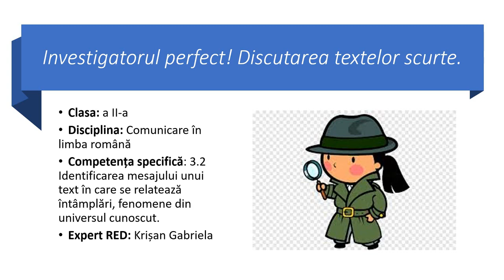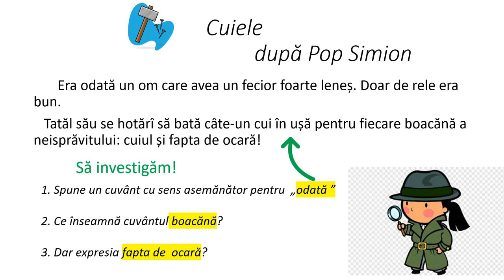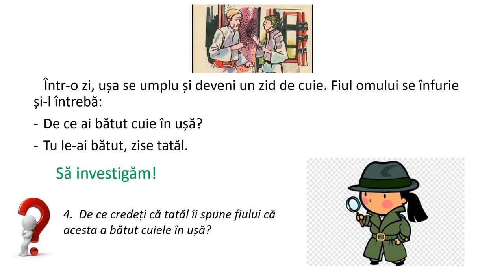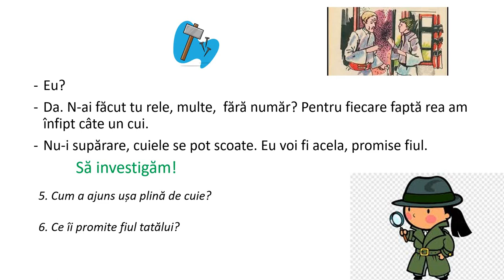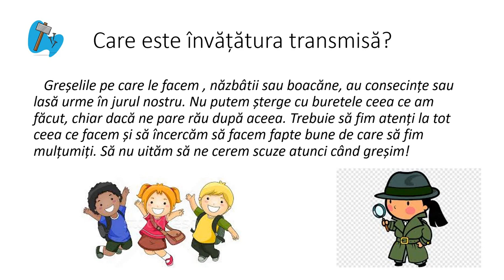Investigatorul perfect! Discutarea textelor scurte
Resursa propusă cuprinde discutarea textului „Cuiele” de Pop Simion, fragment cu fragment , relevând cuvinte sau expresii elementare sau necunoscute. Pe baza textului citit, elevii vor avea de investigat, folosindu-se de informațiile oferite din fragmentul citit, cuvinte sau expresii necunoscute sau de răspuns la întrebări în legătură cu textul.
Se pune accent pe înțelegerea textului citit și descoperirea mesajului transmis de acest text.